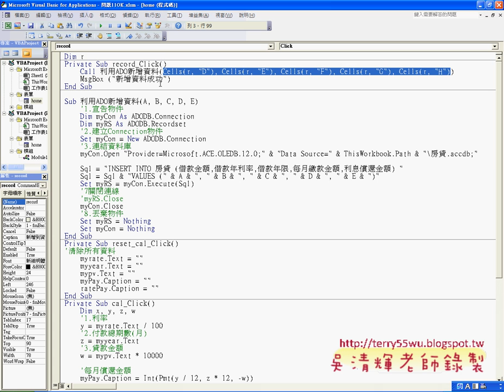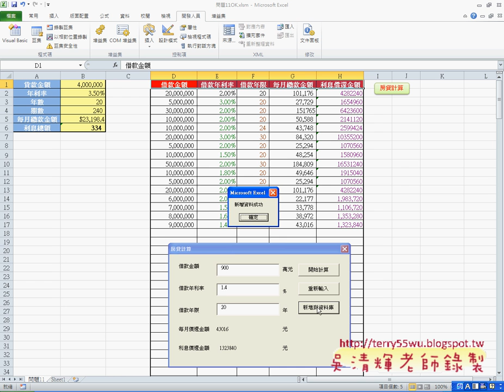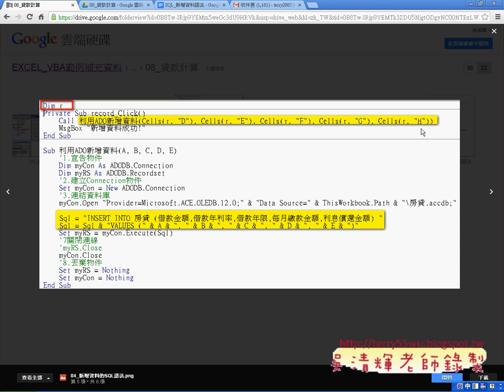09 新增資料到資料庫EXCEL VBA與資料庫 吳老師)4